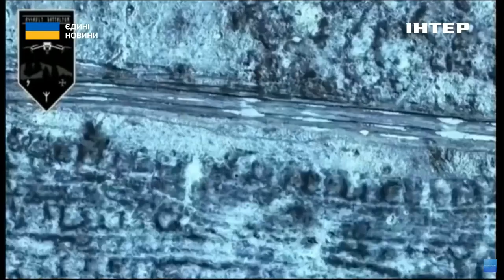Хто лідирує у гонці дронів: командир екіпажу БПЛА розкрив деталі